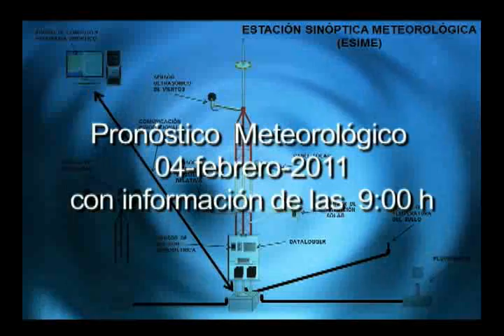04/Febrero/11 09:00 h Pronóstico del Tiempo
Pronóstico del Tiempo para el 04 de Febrero 2011 con información de las 09:00 horas